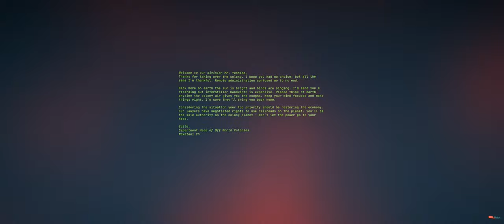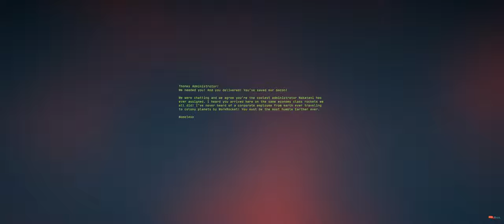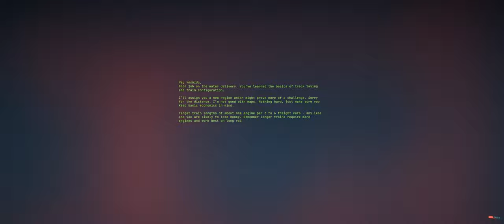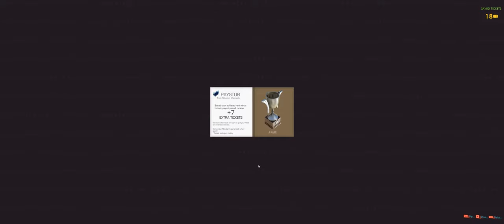RAILGRADE | PC Gameplay (3440x1440) Demo #046/2021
RAILGRADE is a construction strategy game about building railway networks to connect future, off-world cities with valuable industry. Deliver essential resources via a bustling train system, optimize the production of goods, and help kick-start the failing economy of a distant earth colony.

Steam Game Festival Winter February 2021